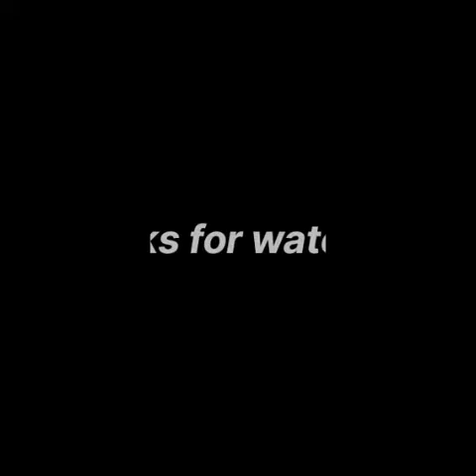36Th freshman day 2023//Commerce College Kokrajhar//@HemenBrahmaoffline8088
Commerce College Kokrajhar